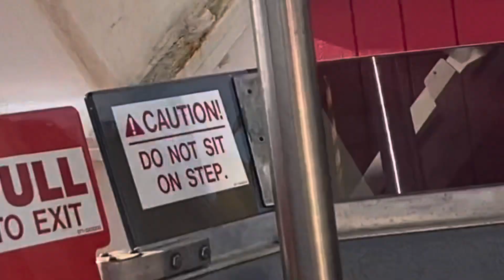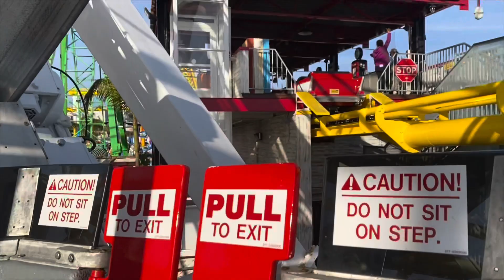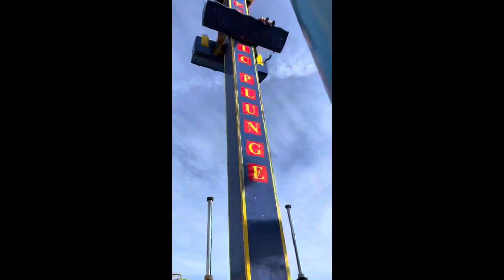Santa Monica Pier Vlog | Spring Break 2021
welcome back! Hopefully you enjoy this vlog at Santa Monica Pier! - I saw someone in my class here😱luckily they didn’t see me